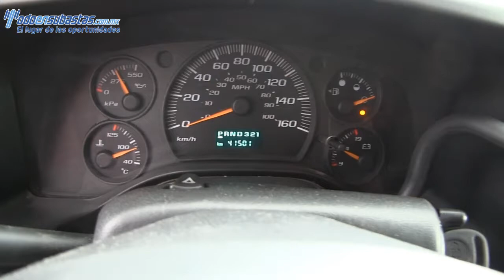Chevrolet / Cargo Van 1500 Paquete C B/A D/H / 2005